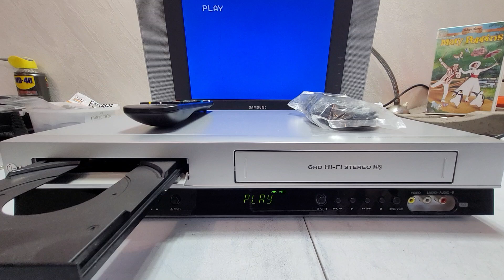VIDEOREGISTRATORE VHS DVD PLAYER LG V280 COME NUOVO!!!